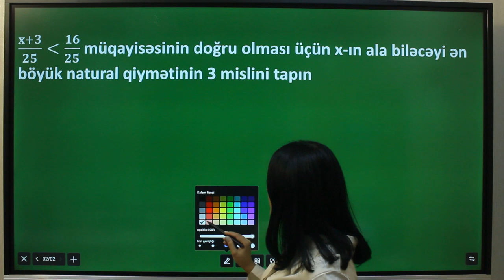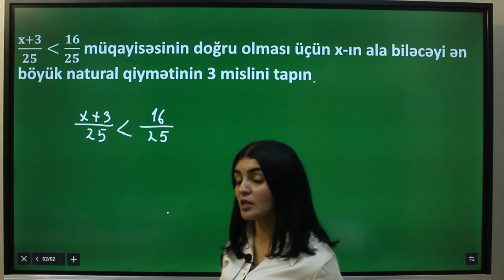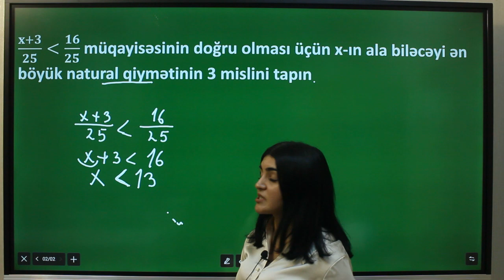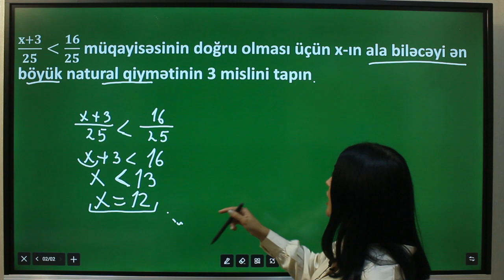Bərabərsizlik sualı / Günay Camalova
İbtidai sinif müəllimləri üçün riyaziyyat üzrə MİQ və Sertifikasiyaya videdərslərlə hazırlaşmaq istəyənlərin nəzərinə! Yeni ayda yeni qrupla dərslərə başlayırıq. Ödəniş sadəcə 25 AZN
Dərs proqramına daxildir:
1) 4-cü sinif Namazov çalışmalar
2) Talıbov
3) Əlləzov
4) Hafis Yaqublu
5) Sınaqlar